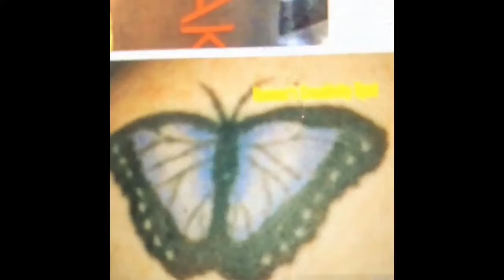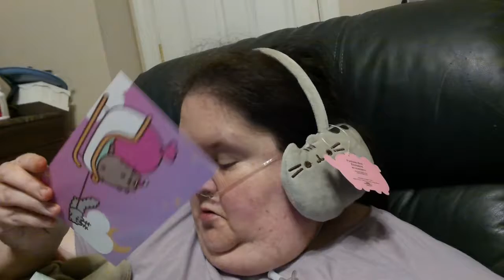Pusheen Winter 2018 Unboxing